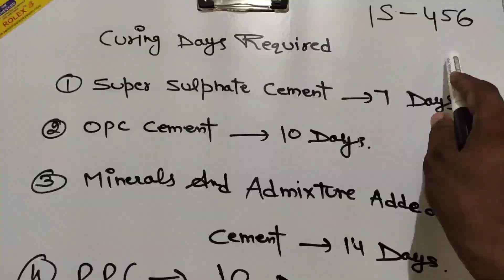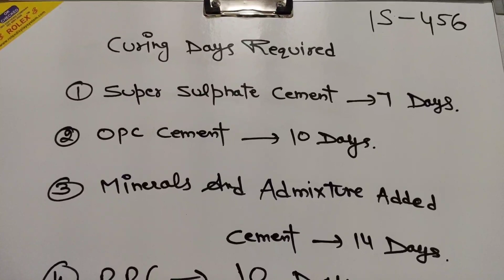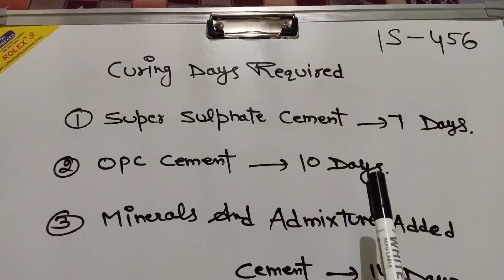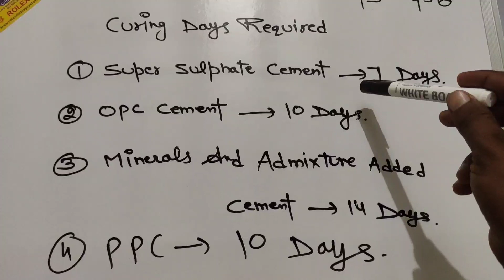Curing Importance | Curing Time For Different Cements | Curing Advantage in Construction